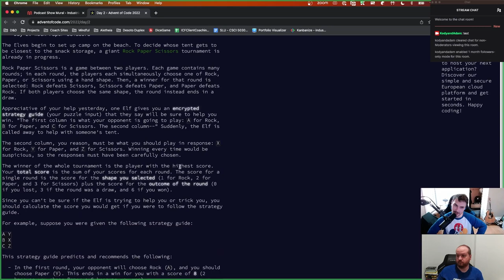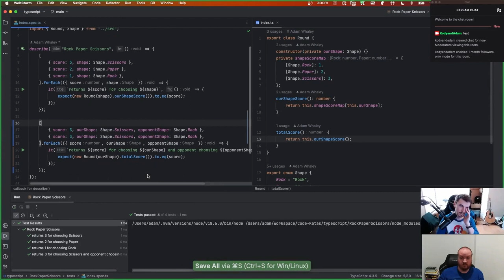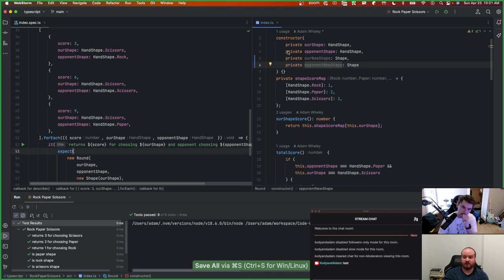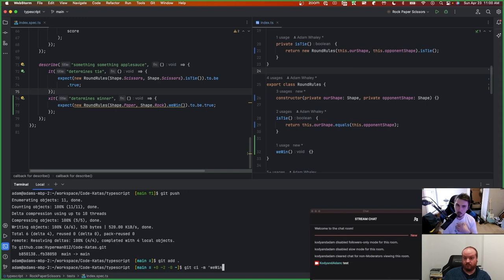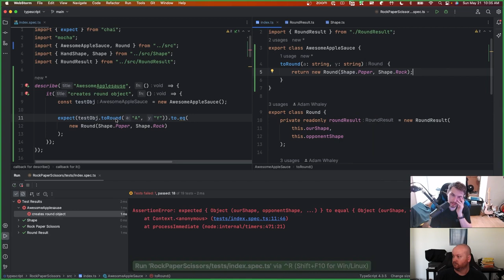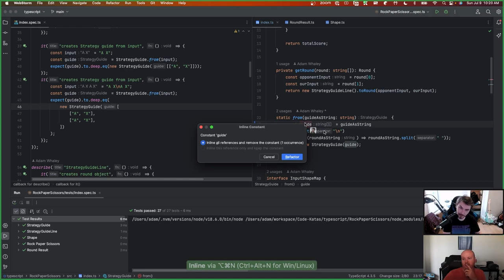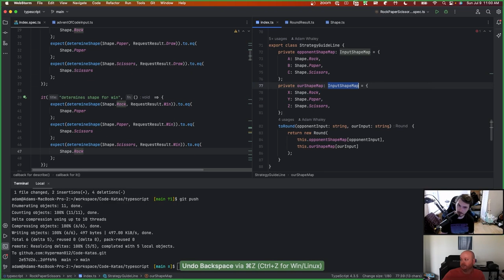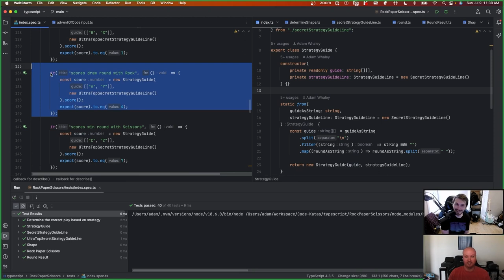Solving Paper, Rock, Scissors from Advent of Code with Kody and Adam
Kody Fintak and Adam Whaley tackle code.